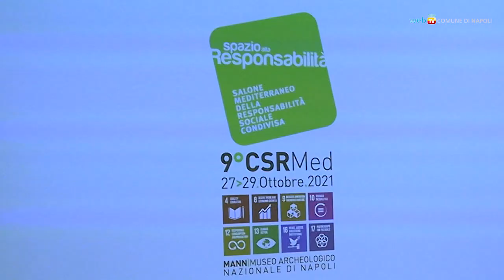Responsabilità sociale d'impresa e sostenibilità, a Napoli il salone CsrMed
Al museo Mann di Napoli si è svolta dal 27 al 29 ottobre la nona edizione del CSR Med, il salone mediterraneo della responsabilità sociale condivisa.